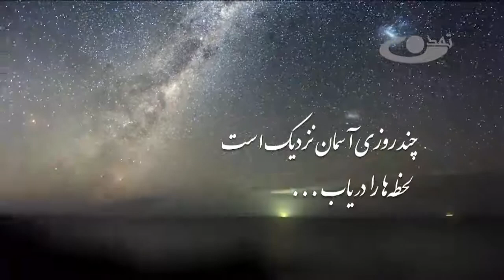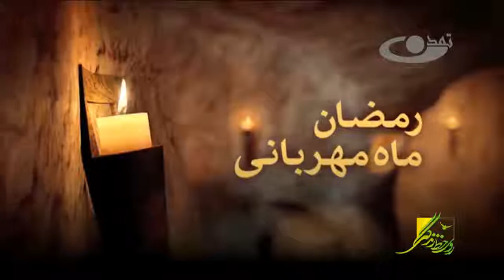روی خط زندگی تربیت دینی کودک